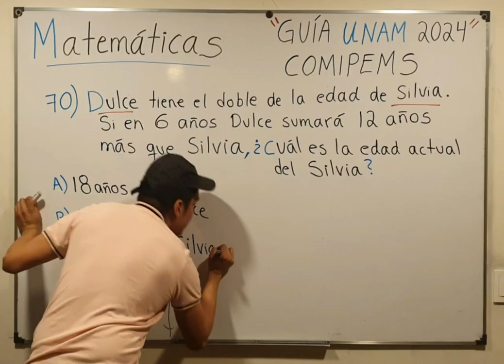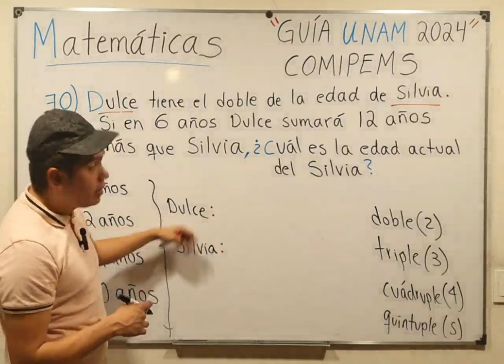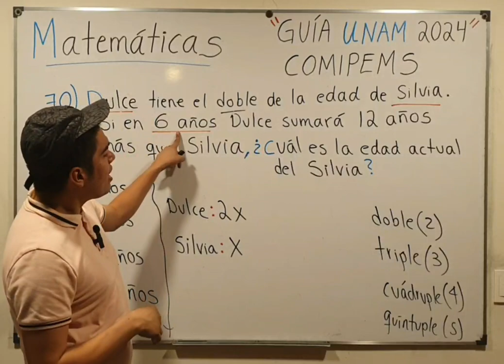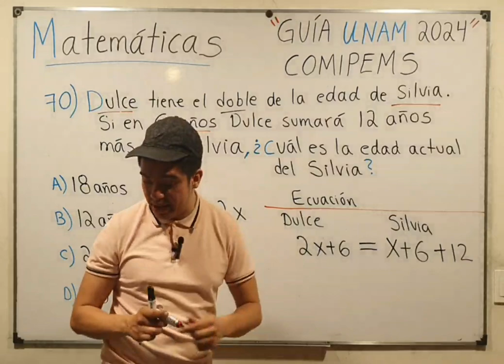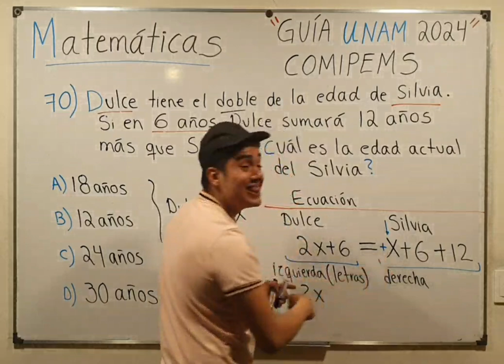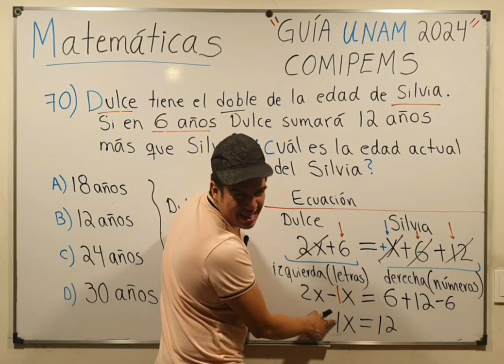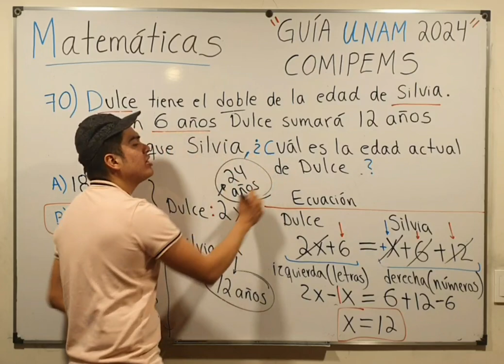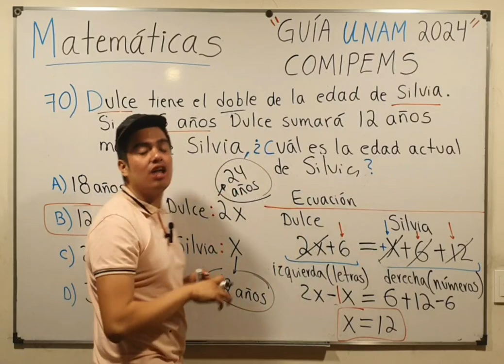Pregunta 70 Guía oficial COMIPEMS UNAM 2024 Matemáticas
Este material es esencial para cualquier estudiante que aspire a ingresar al bachillerato asociado con la UNAM o el IPN, ya que proporciona una base sólida sobre la cual los estudiantes pueden construir su preparación para el examen. Además, al familiarizarse con el formato y tipo de preguntas que se presentan en el examen COMIPEMS, los aspirantes pueden mejorar significativamente su rendimiento y confianza durante la prueba.
Y en este canal estaremos respondiendo pregunta por pregunta de toda la guía.

Si tienes alguna duda o sugerencia, déjanoslo en los comentarios.